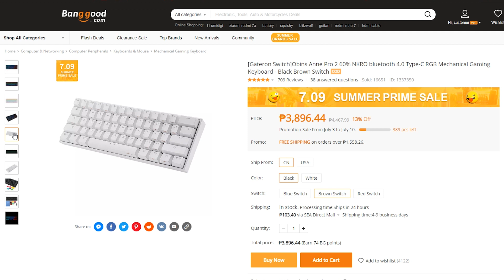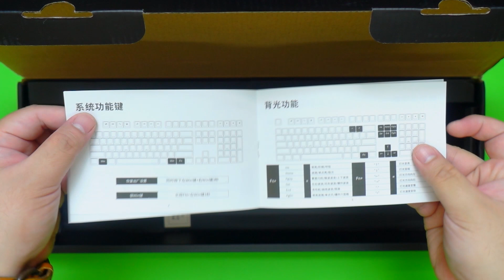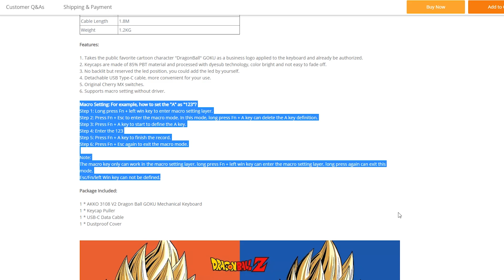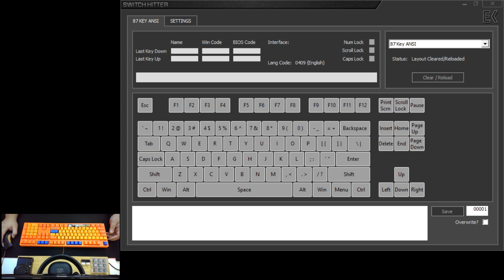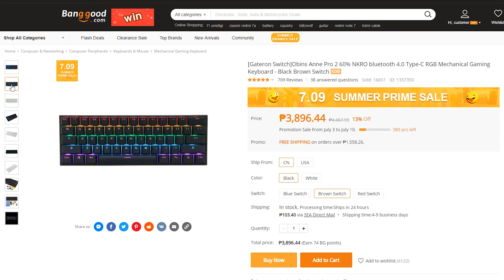Akko 3108 Dragonball Z Goku Review + GIVEAWAY!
(Goku)
(Vegeta)
(Mouse)
🎫 GET VEGETA FOR ONLY $99.99 USING MY CODE 👉 MARVIN8 (10 Pcs Only)

Akko 3108 Dragonball Z Goku Edition Review - Five-Side Dye Sub Keycap!

Make sure to read the full article on my blog as I've added a lot of information that wasn't mentioned in this video

The Akko 3108 Dragonball Z Goku edition is certainly a novelty and collector's item mechanical keyboard that is targeted towards fans and collectors of Dragonball Z products while still having the same build quality and features of the Akko 3108 Keyboard.

About the Blog:

Shopzadaph.com is a product review blog for budget online shoppers focusing on quality and in-depth information based on my personal experience.